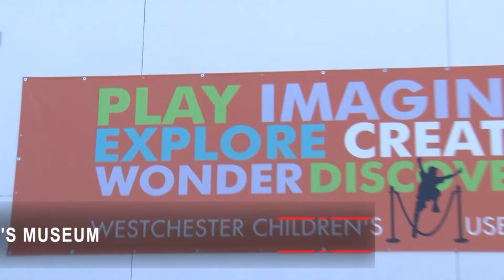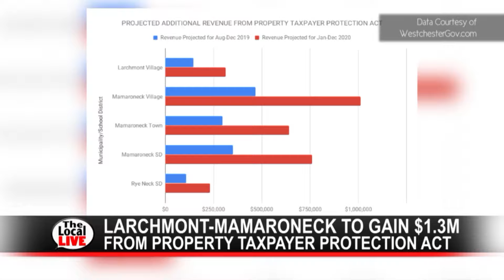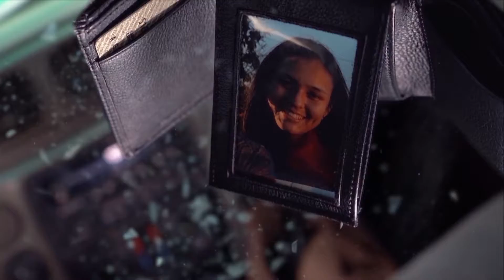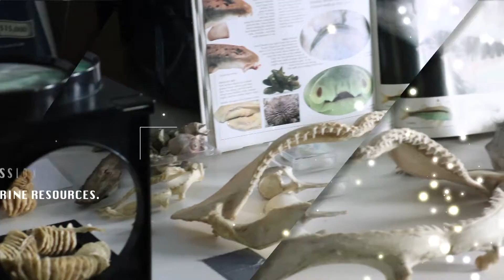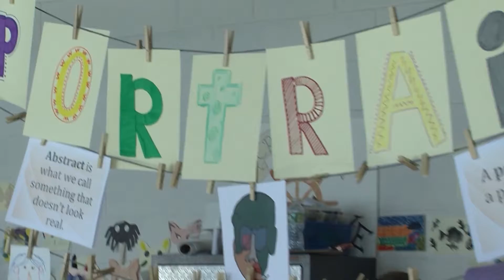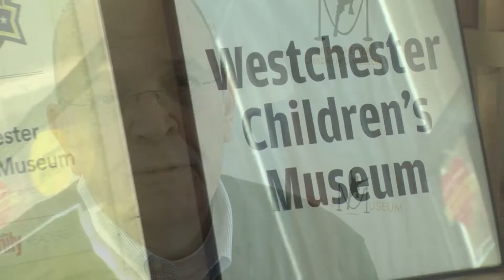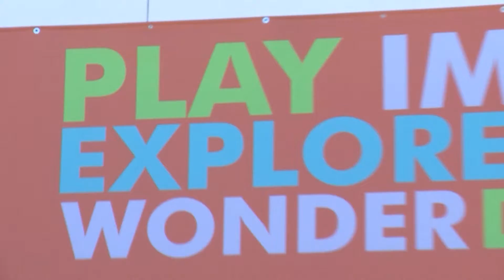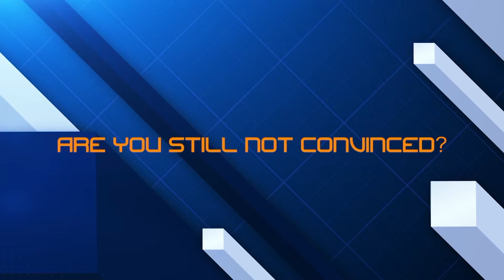Local Effects of the Sales Tax Increase - The Local Live #266 - 7/18/19